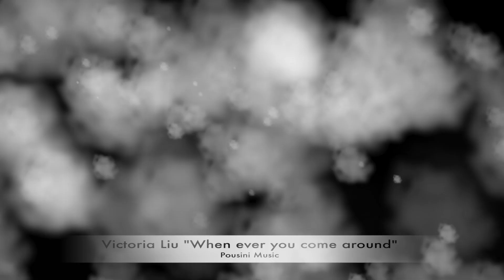WHEN EVER YOU COME AROUND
When ever you come around (cover) by VICTORIA LIU